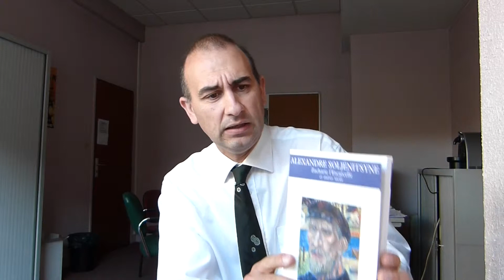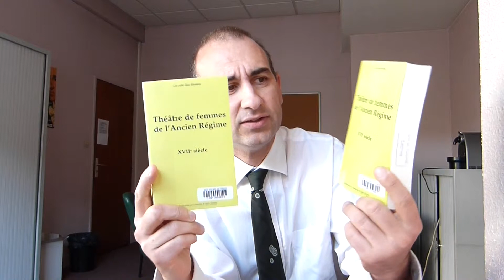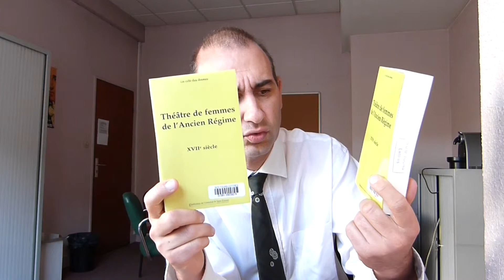je rends des livres ▬ 19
Tahsin Yücel, Soljenitsyne, Jacques Jouet et puis surtout le Théâtre de femmes de l'Ancien Régime (avec un monologue extrait de MANLIUS de Mme de Villedieu, 1662).